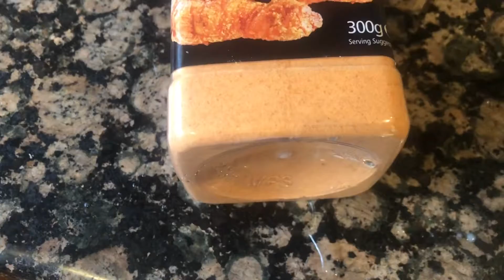How to Make Hot & Spicy🌶 Fried Chicken Drumsticks 🍗||Easy Fried Chicken || সুস্বাদু ফ্রাইড চিকেন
🌸 Hot & Spicy Fried Chicken Drumsticks

Any one could make this tasty, crispy chicken drumsticks by using chicken fry mix. Also you can bake on a lightly greased baking tray at 200°C for 30 minutes.

Ingredients
🍗 8 pieces of Chicken drumsticks
🥛 1 Cup milk
🧄 ½tsp Garlic paste (Optional)
Hot & Spicy chicken fry mix or
(Chilli powder, Salt, celery, onion, citric acid, garlic, thyme )

 🇧🇩 ফ্রাইড চিকেন ড্রামস্টিকস

 যে কেউ এই মজাদার চিকেন ফ্রাই মিক্স ব্যবহার করে সুস্বাদু  মুরগির ড্রামস্টিকস তৈরি করতে পারেন।  এছাড়াও আপনি ৩০ মিনিটের জন্য ২০০ ডিগ্রি সেলসিয়াসে হালকা গ্রিজযুক্ত বেকিং ট্রেতে বেক করতে পারেন।

 উপকরণ
 ৮ টুকরা চিকেন ড্রামস্টিক্স
 ১ কাপ দুধ
 ১/২ চা চামচ রসুনের পেস্ট
 গরম এবং মশলাদার মুরগির ফ্রাই মিক্স বা
 (মরিচের গুঁড়া, লবণ, সেলারি, পেঁয়াজ, সাইট্রিক অ্যাসিড, রসুন, থাইম)
 ভাজার জন্য তেল